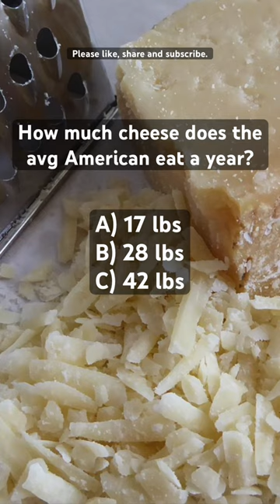That’s a lotta cheese!😳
How much cheese does the avg American eat a year? Watch this and be amazed!